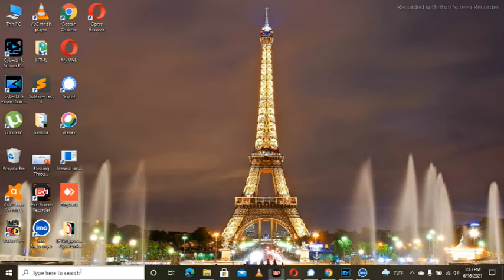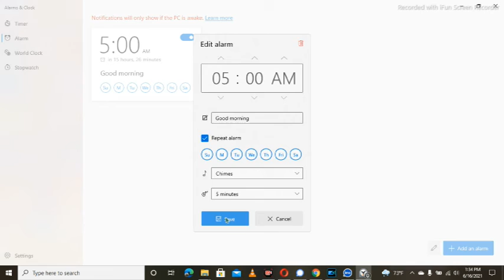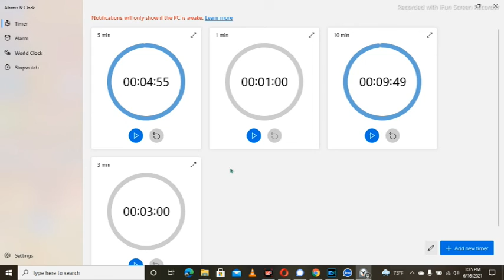How to set alarm in windows10 laptop computer ?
How to Set Alarms in Windows 10
1.Type "alarm" into the Windows search box.
2. Click the "Alarms & Clock" icon.
3. Click the plug button to add a new alarm time. You can also select an existing alarm to edit it.
4. Set an alarm time. ...
5. Click the save button in the lower right corner of the window.